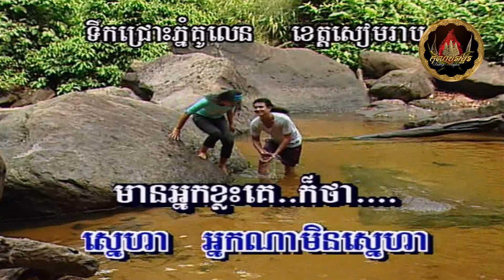～🎼💫 អ្នកណាគ្មានស្នេហ៍ (លោក ស៊ីន ស៊ីសាមុត) / Neak Nah Khmein Snaeh 💫🎼～ ដោយ៖ យន់ សុភាព | Yun Sopheap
បទ៖ អ្នកណាគ្មានស្នេហ៍ / Neak Nah Khmein Snaeh
Original Singer By: អធិរាជសំឡេងមាសឆ្លងដែន លោក ស៊ីន ស៊ីសាមុត, the King of Khmer music, Mr. Sinn Sisamouth
ច្រៀងដោយ៖ លោក យន់ សុភាព | Mr. Yun Sopheap

Khmer Oldies, Khmer Classic, Khmer Songs, Cambodian Songs